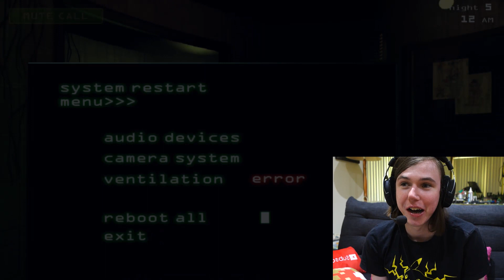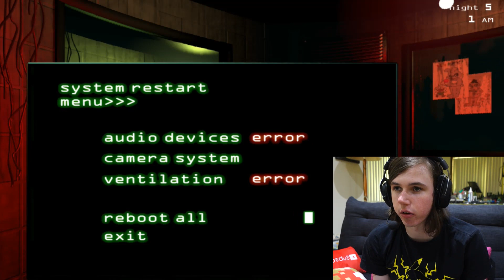Five Nights at Freddy's 3 (Night 5) - Shadow The Gamer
Five Nights at Freddy's 3 on Nintendo Switch with commentary and facecam episode 5!
This is my first time playing this game so this may be either cringey or funny to watch XD